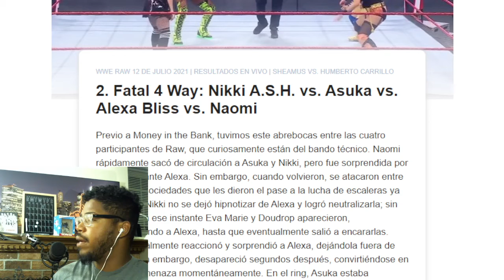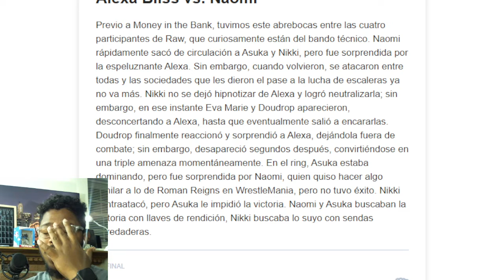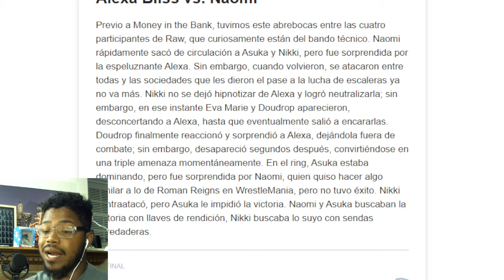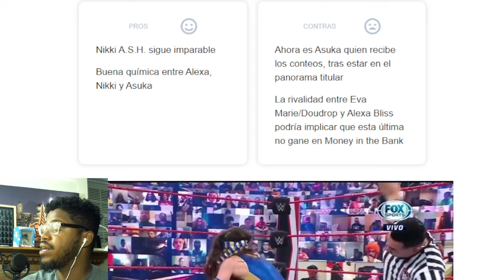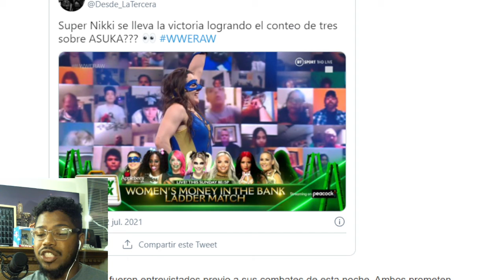WWE RAW 12 de Julio 2021 Fatal 4 Way: Nikki A.S.H. vs. Asuka vs. Alexa Bliss vs. Naomi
Fatal 4 Way: Nikki A.S.H. vs. Asuka vs. Alexa Bliss vs. Naomi
Previo a Money in the Bank, tuvimos este abrebocas entre las cuatro participantes de Raw, que curiosamente están del bando técnico. Naomi rápidamente sacó de circulación a Asuka y Nikki, pero fue sorprendida por la espeluznante Alexa. Sin embargo, cuando volvieron, se atacaron entre todas y las sociedades que les dieron el pase a la lucha de escaleras ya no va más. Nikki no se dejó hipnotizar de Alexa y logró neutralizarla; sin embargo, en ese instante Eva Marie y Doudrop aparecieron, desconcertando a Alexa, hasta que eventualmente salió a encararlas. Doudrop finalmente reaccionó y sorprendió a Alexa, dejándola fuera de combate; sin embargo, desapareció segundos después, convirtiéndose en una triple amenaza momentáneamente. En el ring, Asuka estaba dominando, pero fue sorprendida por Naomi, quien quiso hacer algo similar a lo de Roman Reigns en WrestleMania, pero no tuvo éxito. Nikki contraatacó, pero Asuka le impidió la victoria. Naomi y Asuka buscaban la victoria con llaves de rendición, Nikki buscaba lo suyo con sendas enredaderas.
EL FINAL

Asuka intentaba el Asuka Lock sobre Nikki, pero esta lo revirtió con una enredadera con mucha presión y se llevó la victoria.

VALORACIÓN

3.6

45
CALIDAD EN EL RING

35
NARRATIVA

30
INTENSIDAD

PROS

Nikki A.S.H. sigue imparable
Buena química entre Alexa, Nikki y Asuka
CONTRAS

Ahora es Asuka quien recibe los conteos, tras estar en el panorama titular
La rivalidad entre Eva Marie/Doudrop y Alexa Bliss podría implicar que esta última no gane en Money in the Bank\

TAGS IGNORAR